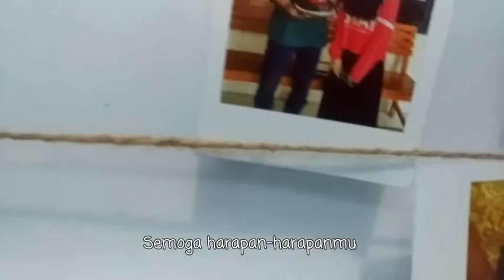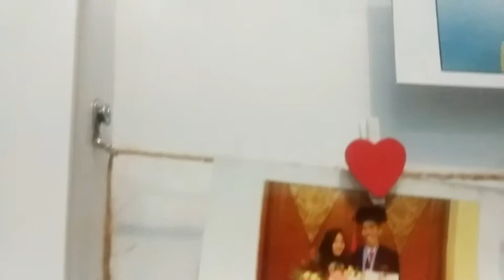Cinematic Ulang Tahun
Ga nyangka doi niat banget buat ngasih sesuatu yg beda buat pacarnya, dan kebetulan hari ini aku ulang tahun yg ke 22, semoga doanya di jabah dan balik kepadanya,

Untuk Tima : makasih udah selalu membuat hari spesialku selalu terasa sangat spesial, terimakasih sudah ada terus disisi aku, selalu menyemangatiku, selalu menasehatiku jika aku salah, semoga kita bakal selalu bersama.